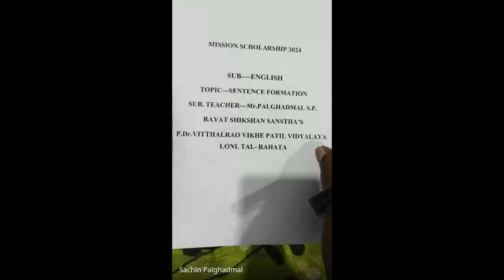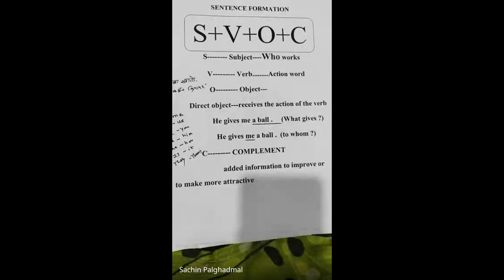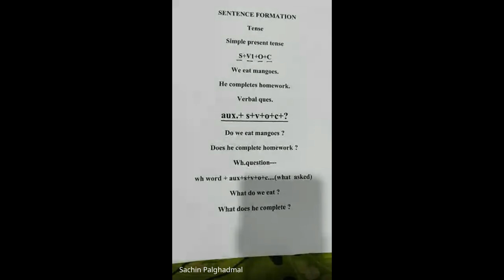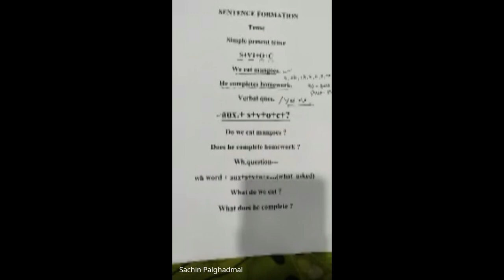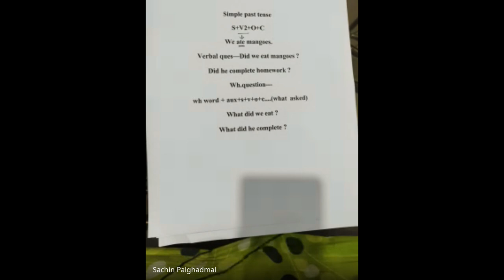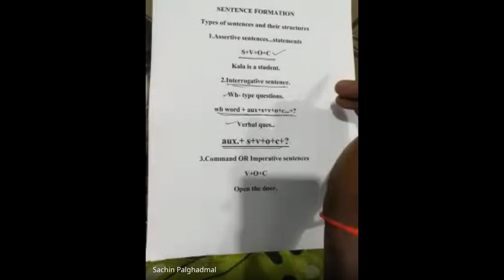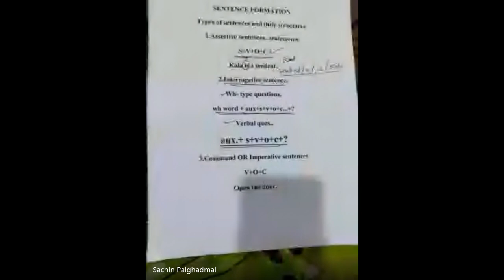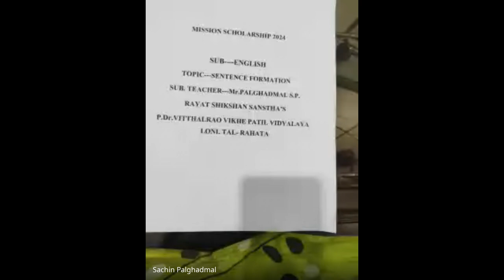शिष्यवृत्ती अहमदनगर ८ वी 2024 01 11 19 04 GMT+5 30